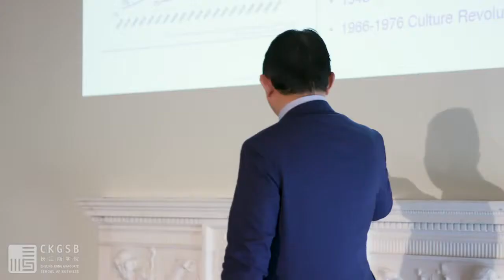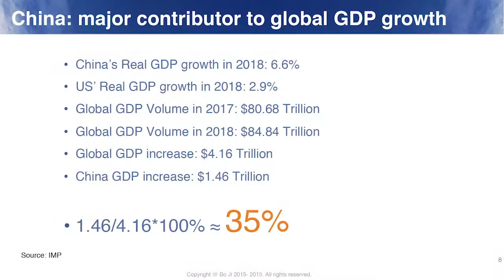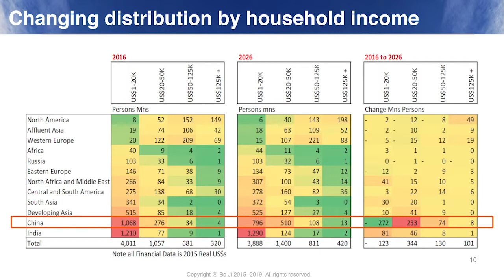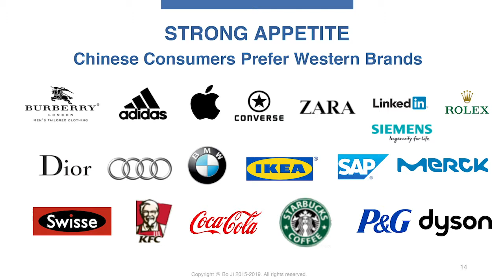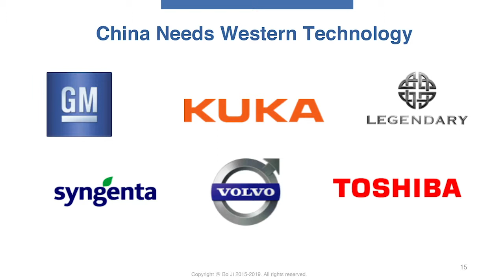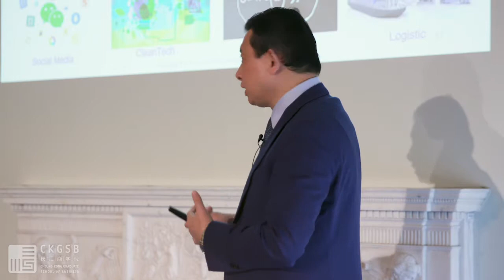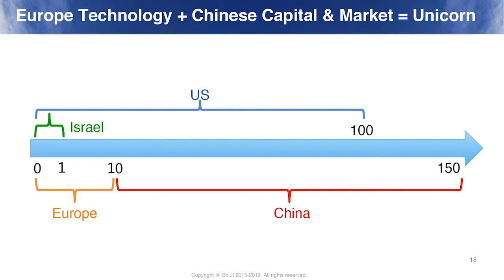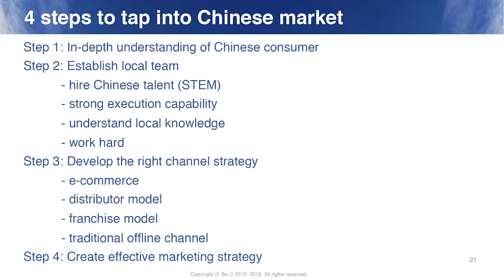Unicorn or Dragon: How to Tap Into the Chinese Market for Growth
Ji Bo, CKGSB Assistant Dean and Chief Representative of CKGSB Europe discussing ways in which you should strategically tap into the lucrative Chinese market for growth at the 'Career and Start-up Opportunities in and with China' event held in London, UK on April 4, 2019